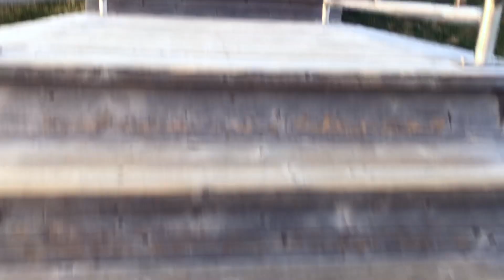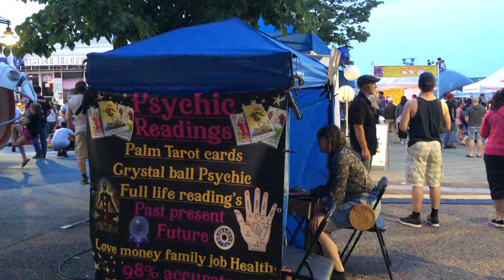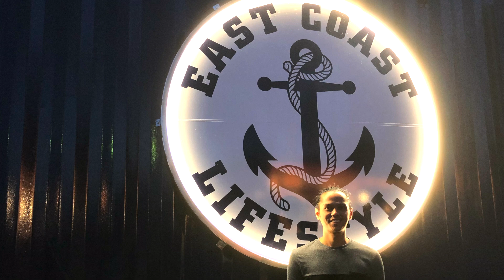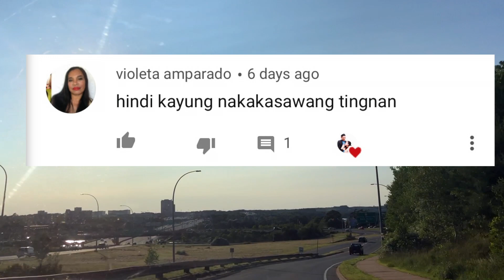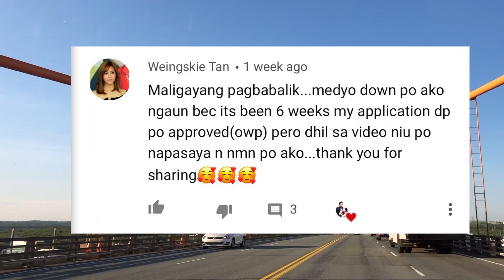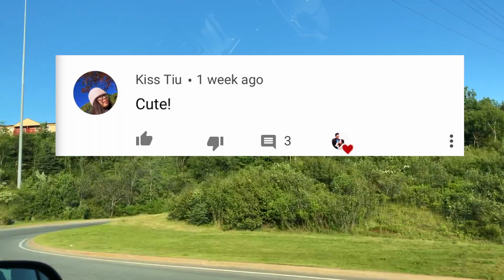Summer Festival | Moises and Chelly Vlogs